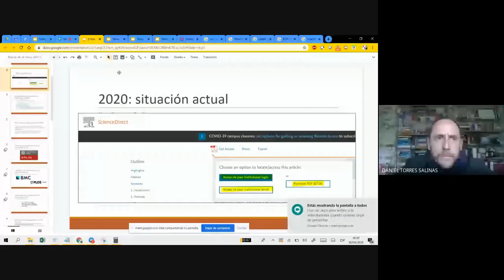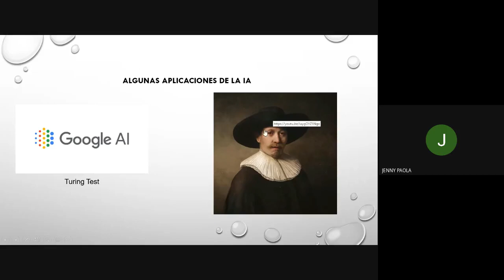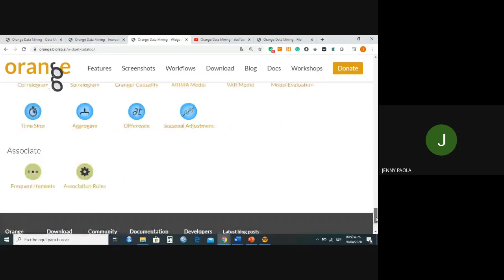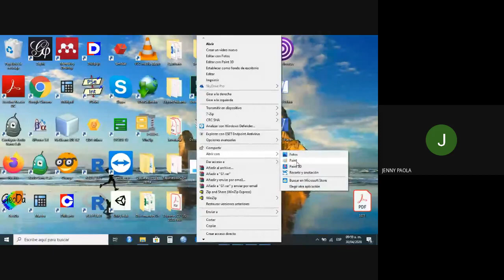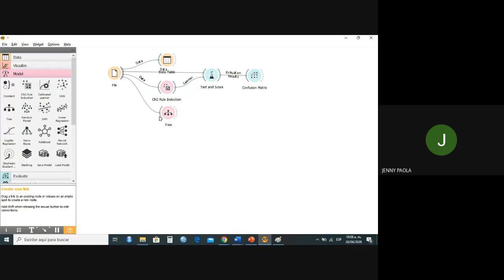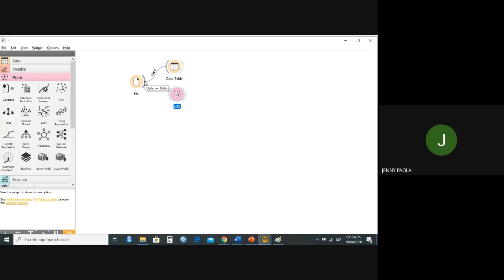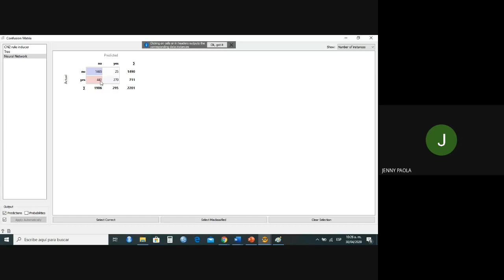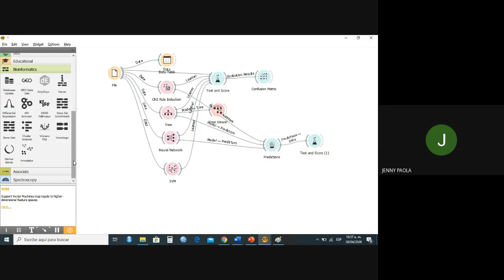Introducción al Machine Learning mediante Orange Data Mining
Introducción al Machine Learning mediante Orange Data Mining, con Jenny Paola Lis-Gutiérrez (Universidad de Granada y Universidad Nacional de Colombia), dentro de la iniciativa yosigopublicando de la Universidad de Granada (30/4/2020).